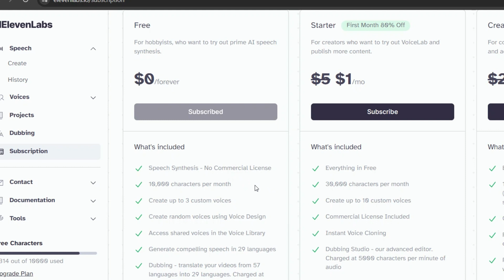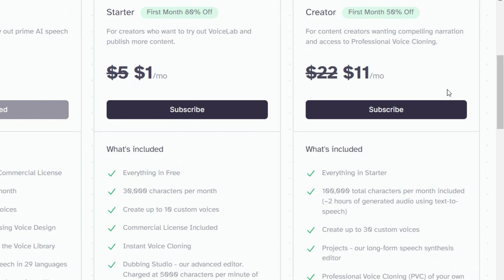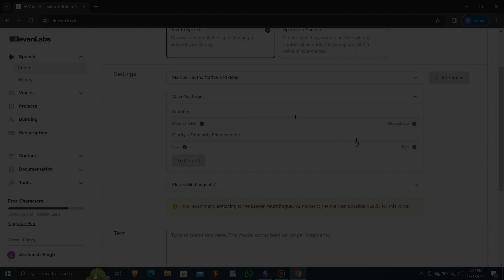ElevenLabs Pricing Plans in 2025 - What's included at each price point?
In this video, I will go over the different ElevenLabs pricing tiers and all the different features and benefits you get at each price point in 2025 to create high quality AI voiceovers for your content! Drop your comments and questions below!